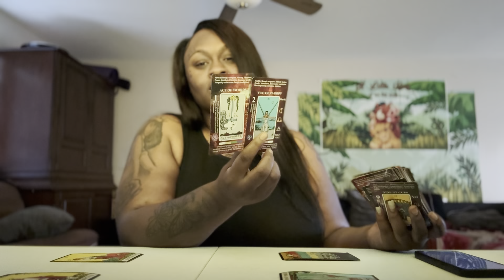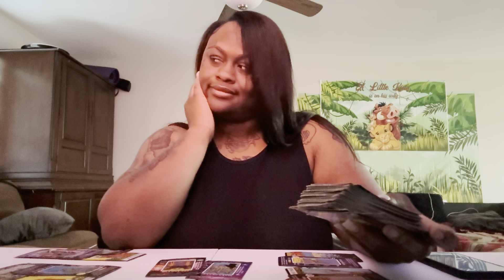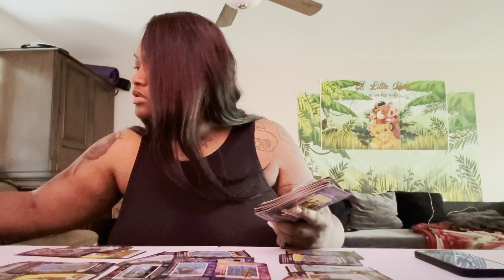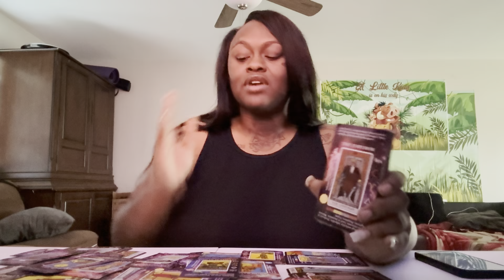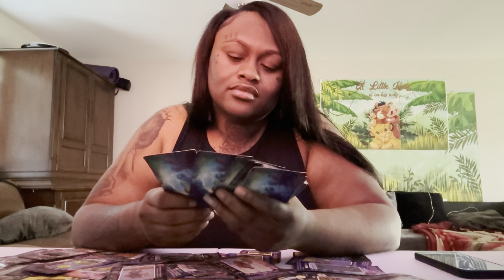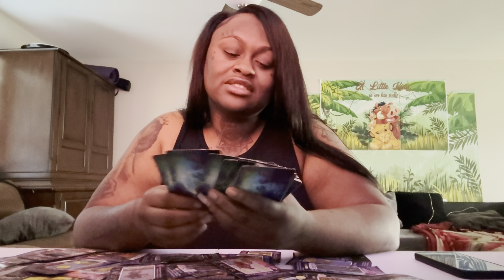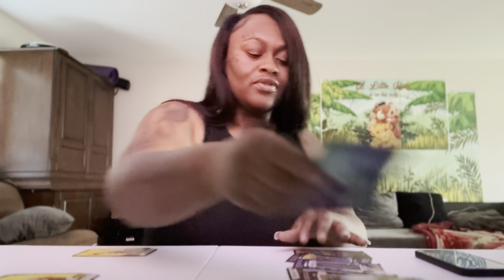TAURUS ♉️ - YOU ARE PSYCHIC ASF 👁️